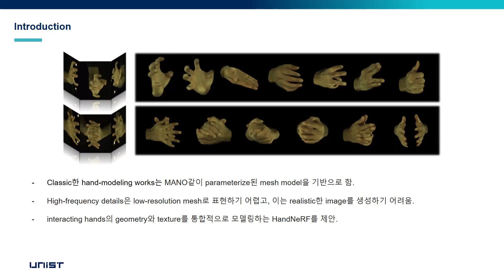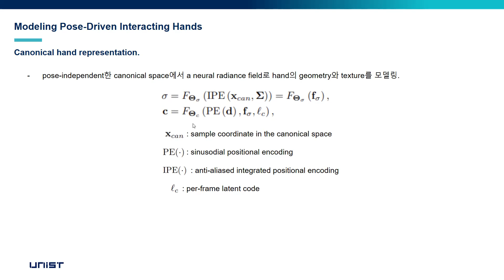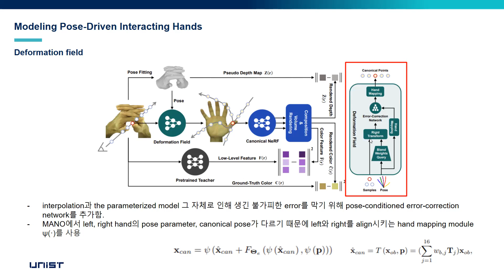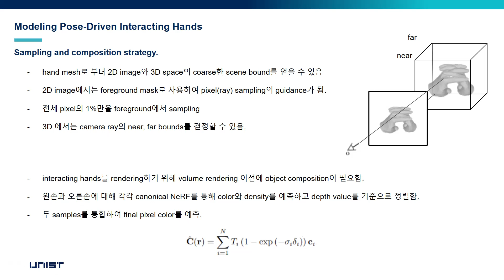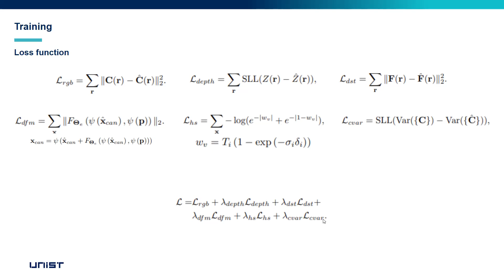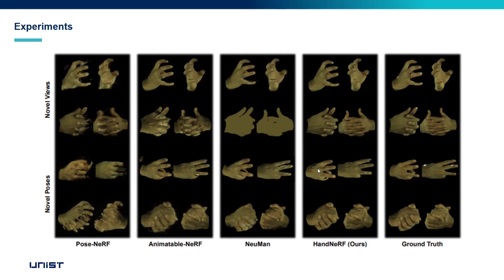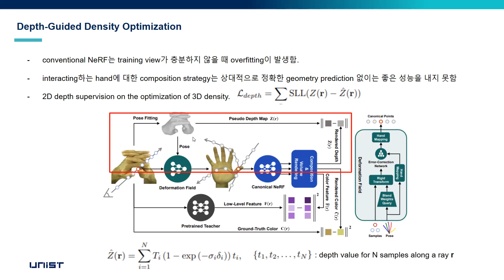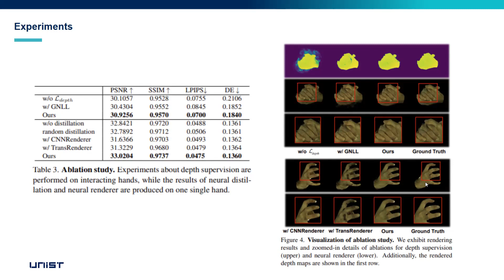HandNeRF: Neural Radiance Fields for Animatable Interacting Hands